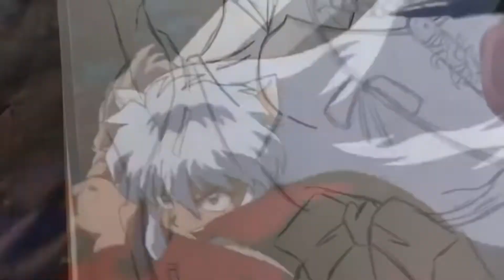DRAWING - INUYASHA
I'm here to inspire, innovate, and create. I do this simply for the fun of it and a few other creative things as well.